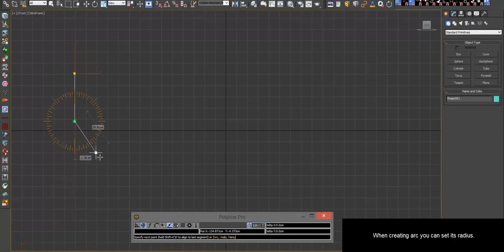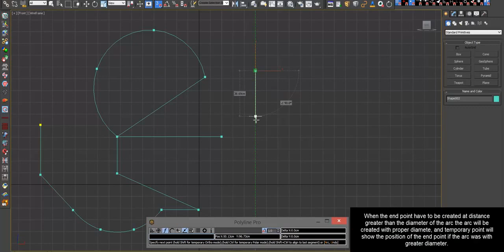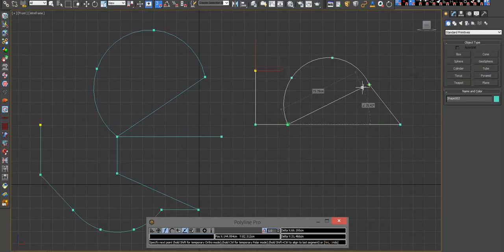Polyline Pro version 1.3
Polyline Pro is an easy to use yet powerful and intuitive tool which provides a clear and efficient user interface to create splines precisely with measurements and angles in a manner similar to AutoCAD. The main purpose of Polyline Pro is to bring the spline drawing in 3dsMax at a higher level.

New in version 1.3:
- While drawing arc you can set the Radius of the arc